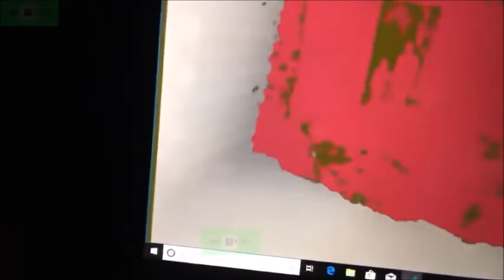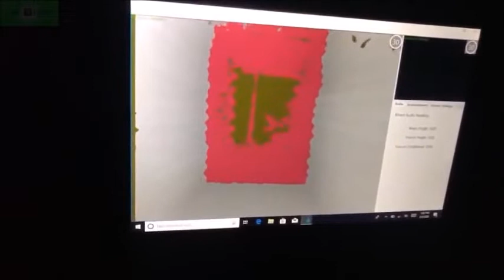Fantasmas captados en cámara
👻☠️👹💀👽🧟‍♀️ "Aike Eider Paranormal" 👻☠️👹💀👽🧟‍♀️ "es un canal dedicado mostrarte y narrarte los mejores videos de terror, misterio, mitos, leyendas, de índole paranormal y demás.
Este canal no busca probar verdades tras las curiosidades y/o acontecimientos siniestros de la historia y el mundo contemporáneo. Verdadero o falso, verídico o desmentido, su objetivo primordial es solo entretener a la gente. Razón por la cual, muchas de las historias, las hago yo mismo, o las adapto, con el fin de causarte una pesadilla.